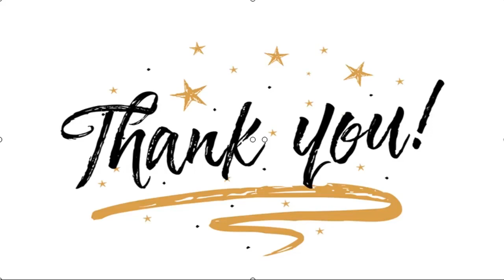✅ Plebiscito: Gobierno anuncia permiso especial para retomar campañas en terreno durante cuarentena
✍  Desde esta semana los partidos políticos podrán retomar sus actividades y campaña en terreno para el plebiscito del 25 de octubre con un nuevo permiso que otorgará el Gobierno para operar en comunas con cuarentena. Así lo reveló durante esta mañana el ministro del Interior, Víctor Pérez. Según dijo el secretario de Estado en conferencia de prensa, el documento en cuestión estará disponible entre “mañana y pasado” y podrá ser solicitado por las directivas de cada partido, por sus encargados territoriales y el respectivo administrador electoral. Además de organizaciones sociales inscritas en las campañas por el Apruebo y el Rechazo ante el Servicio Electoral (Servel). “A través de una propuesta que nos hicieron ellos, tomamos la decisión de otorgarles un permiso especial durante toda la campaña para que puedan trasladar sus dirigentes por las comunas que están en cuarentena o en transición”, precisó Pérez. En relación a por qué La Moneda acogió el llamado de los partidos, Pérez dijo que ...